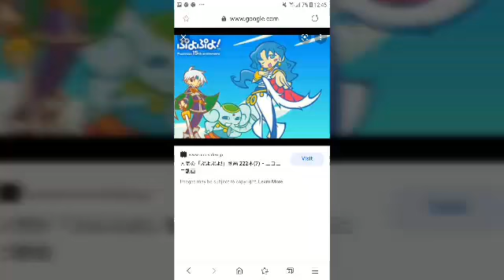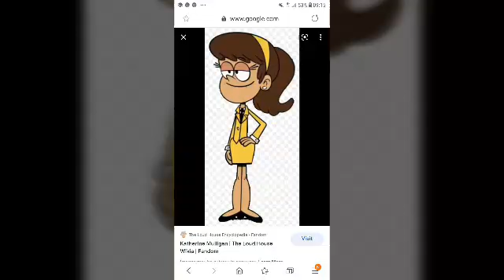the loud house lincoln x agnes latino navidad valentin